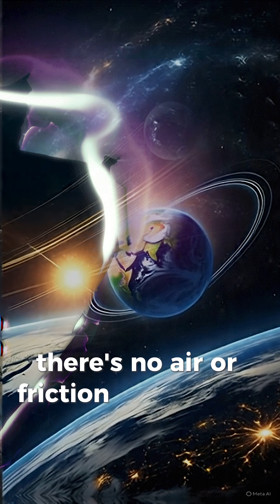Why the Earth Spins and Orbits the Sun?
Why does the Earth spin? And what keeps it moving around the Sun? In just 60 seconds, discover the simple science behind Earth’s motion—how it all started, and why it never stops. Quick, fun, and perfect for curious minds!